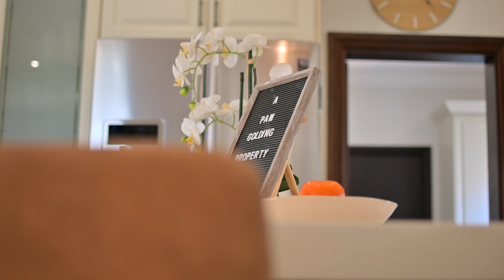Langford Country Estate | Video Tour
Exquisite Langford Estate Retreat with Captivating Countryside Views

Discover the epitome of Langford luxury in this secluded sanctuary nestled within a tranquil cul-de-sac. Situated above road level, this residence offers a haven of serenity and unobstructed vistas of the picturesque countryside.

The property boasts an optimal north-facing orientation, ensuring ample natural light throughout the day. Nestled away from through traffic, you'll relish in the serenity, tranquility, and the harmonious melodies of the local birdlife.

This meticulously designed family home exudes opulence and charm, from the moment you enter through grand entrance with bespoke pivot door, to the 3 en-suite bedrooms, living & dining areas, and the charming entertainment spaces.

The lower level of the home includes a formal lounge, TV lounge, a covered veranda, and a versatile office or potential fourth bedroom.

The stunning white kitchen features extra-thick Caesarstone countertops, an oversized SMEG oven with a gas stove top, a stunning centre island, plenty of counter space for both meal preparation and serving as well as a convenient scullery & laundry area.

Upstairs there are 3 spacious bedrooms, each with their own en-suite bathrooms. A captivating pyjama lounge at the top of the staircase takes full advantage of the north-facing views and supports each of the 3 bedrooms beautifully.

The master suite offers ample built-in cupboard space, a spacious full bathroom with double vanities and gorgeous views from the extra large bedroom windows.

The generously proportioned double garage offers direct access into the house. Additionally, there is convenient staff accommodation discreetly situated behind the garage.

Additional amenities include an inverter system and air conditioning, ensuring comfort and convenience year-round.

Langford Country Estate is renowned for its unwavering commitment to safety and sophistication, offering residents the utmost security with 24-hour manned guards and stringent access control.

The estate provides a host of recreational facilities, including a clubhouse, swimming pool, tennis court, putting greens, basketball court, and a large field and play area ideal for outdoor activities.

A noteworthy addition to Langford is its exclusive access (via facial recognition) to Camp Orchards. Now you can enjoy the best of both. Take advantage of the incredible restaurant & harvest table on your doorstep.